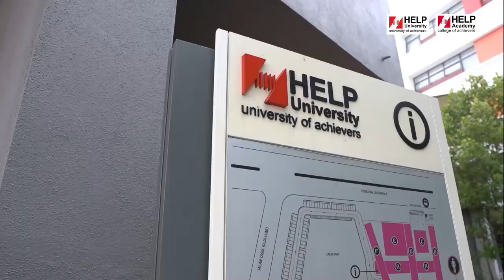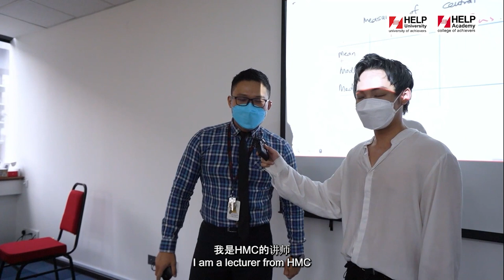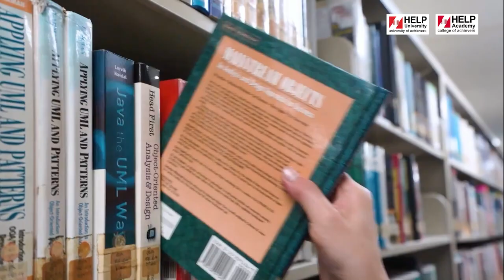开箱大学 - HELP University Malaysia | 建在城市中交通便利的位置，讲师还都很亲切的大学？Dino学长作为插班生居然还迟到？（Part 1）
又回到了我们的开箱系列啦 🤩

刚选入大学生活的你，👨‍🎓
是不是特别担心老师很严格，冷漠且很凶呢？😓
在KL里面塞车、没有Parking去上课又很麻烦🤔
真希望自己可以找到一间交通方便的大学 😣

什么！？真的有这么棒的大学吗？！
嘿！来来来，Dino学长就带你到KL的Bukit Damansara 的一间大学看看是那么的方便！那就是HELP University！🚶‍♂️

经过Dino 学长的初体验🥼
Dino学长真心觉得Help University 的老师特别的有耐心🤗
而且老师都很幽默也很有自己的风格哦！😍
即使是Dino学长在一些比较的深奥的课程期间发呆都能体会得到🤩

喜欢去图书馆的你
是不是很讨厌需要特地跑到图书馆看书呢？🤔
在这个Help University里面，每一栋楼都有自己的图书馆哦！

啊对了，偷偷告诉你哦……
在这所大学里居然有休息室！
如果你喜欢桌球或者是一些小游戏的话
这间大学更是让你满满加分哦！！😆

你知道吗，从MRT站走到学校只需要3分钟内就可以到达了！🚇😍
不需要去搭巴士绕来绕去~路痴的福音！
是不是身为一个讨厌一直待在交通上的你，充满了满满的幸福感呢？😎

还有什么东西想告诉小助理我们的吗？
赶快在下面留言哦😎

「为学习  为升学  为成年」